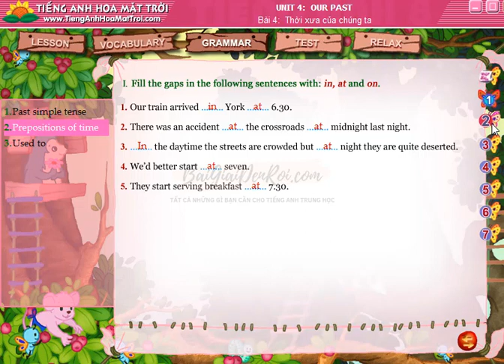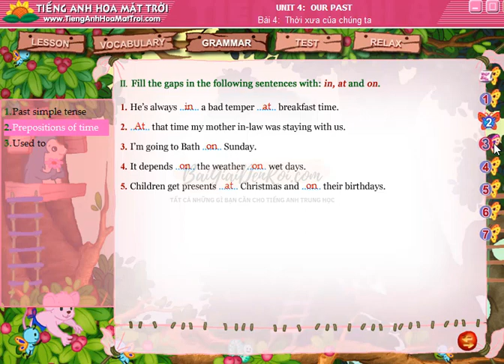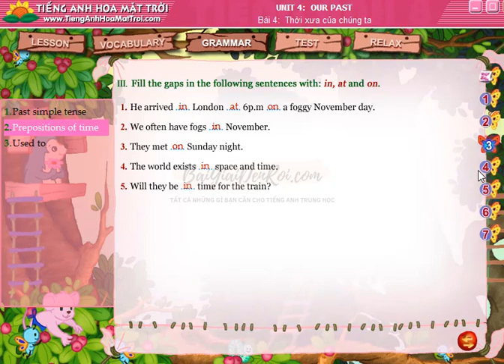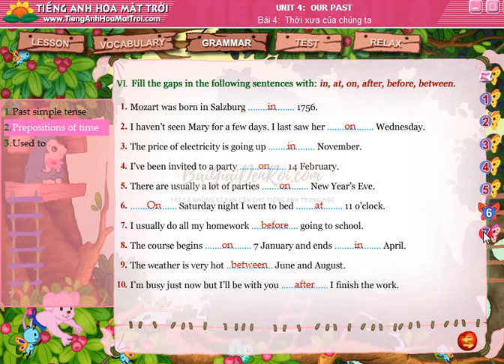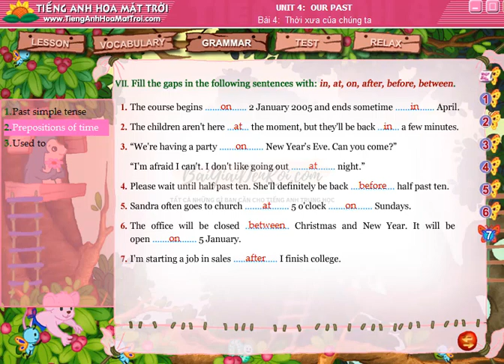HMT - Tiếng Anh Lớp 8 - Unit 4 - Grammar - phần 2